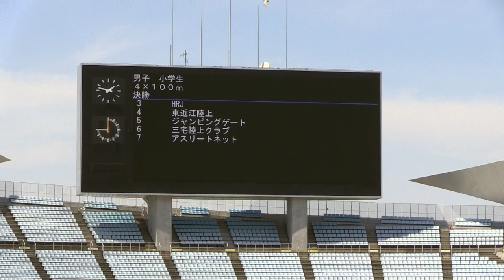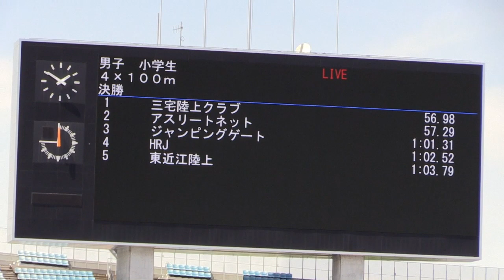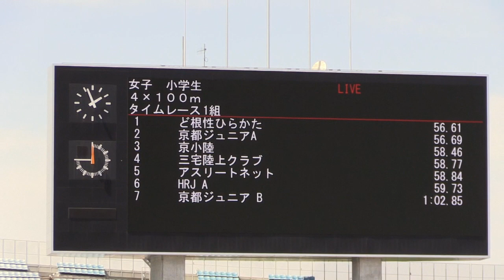小学生4×100mリレー：第30回日本パラ陸上競技 選手権大会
招待された小学生の４×100mリレー。大阪市ヤンマースタジアム長居で行われた第30回日本パラ陸上競技 選手権大会の特別プログラム。XA20。